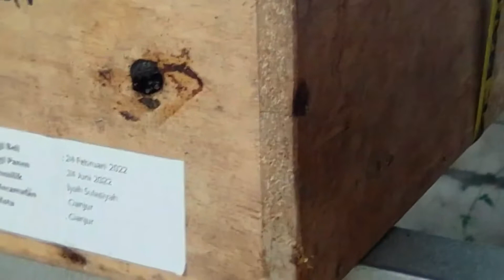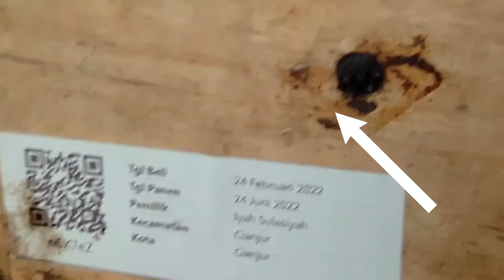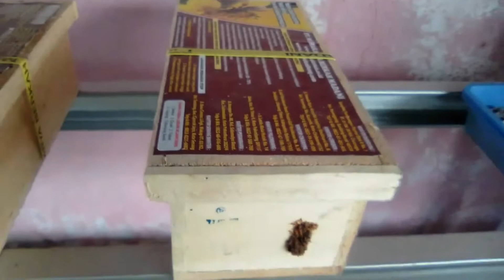🔴 Wawancara Santai 🐝|| Usaha Klanceng || Tapi Belum Tahu Hasilnya ⁉️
Pendidikan, Seni, Bahasa Indonesia dan Sastra Daerah - DIKBASASINDA
Kepada yang sengsaranya tak terjangkau oleh usiaku masih tersisa beberapa jengkal waktu untuk berlatih,  memeras keringat kesabaran, menguapkannya menjadi keikhlasan dan kepada yang deritanya mentertawakan deritaku ''bisakah kau beritahukan kenapa sebegini mendalam Tuhan bersanda gurau dan menghamparkan permainan?'